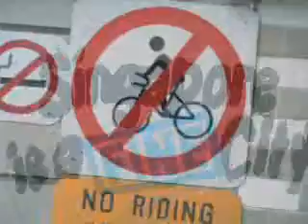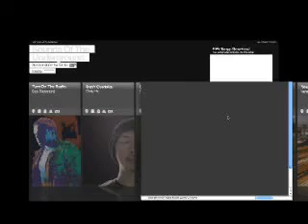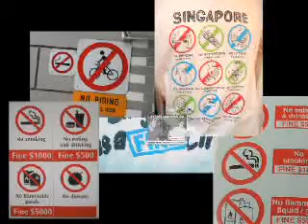KPE Underground Radio